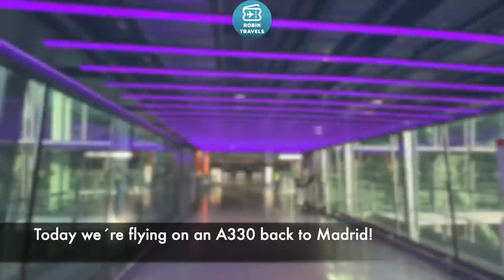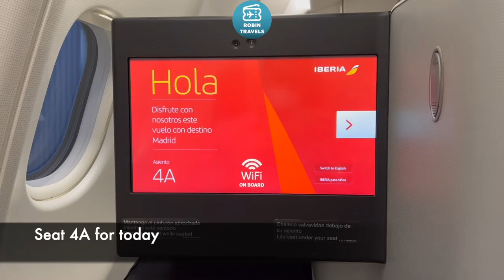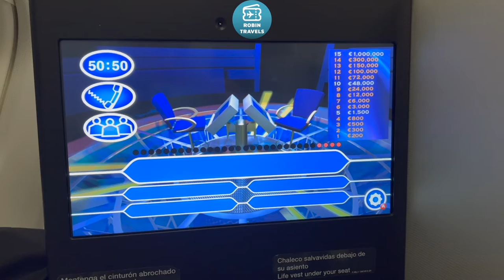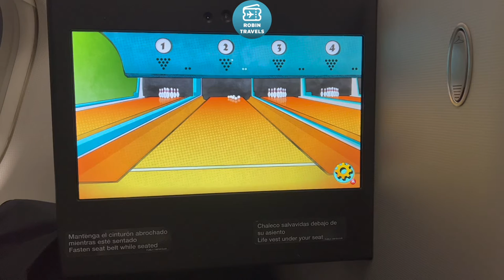A ESPAÑA EN 330! | TRIP REPORT IBERIA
Airbus A330 EC-MLB
Business Class London Heathrow-Madrid
IB3179
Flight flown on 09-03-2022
Seat 4A